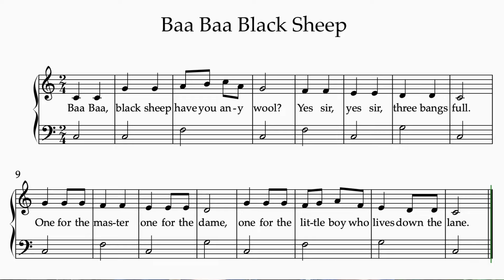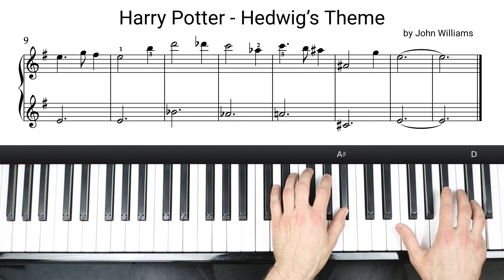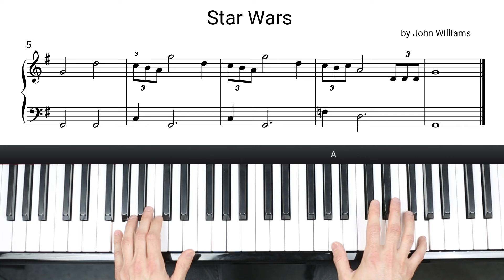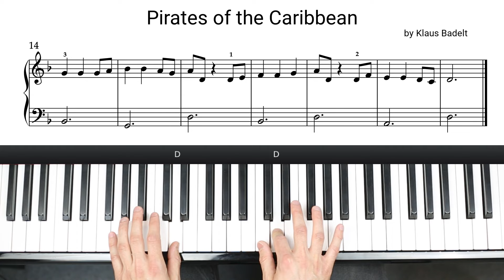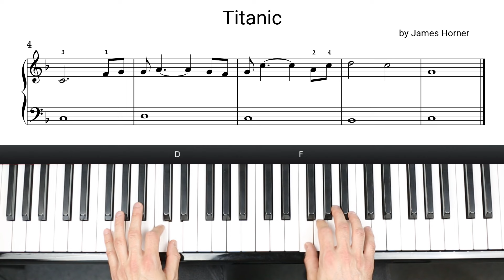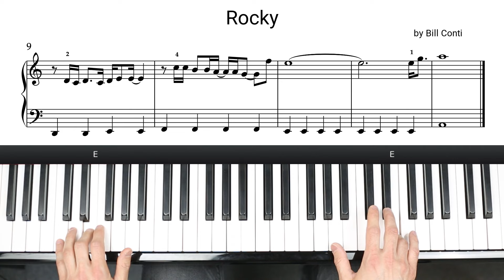10 Greatest Movie Theme Tunes for Beginners on Piano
Here are my top 10 movie theme tunes for beginners! Let's face it, we start learning piano because we want to play cool tunes don't we?

But often beginners are faced with a choice of learning easy song on piano like Baa Baa Black Sheep, or "beginner" versions of songs they know that really aren't for beginners. They're much too difficult, which is frustrating and demotivating.

I've created 10 arrangements of 10 of the best movie theme tunes, and I've been really strict with it, with only single notes in each hand, simple rhythms as well as being nice and short.

☕🎹 ACCESS ALL COURSES 🎹 ☕

For the price of a couple of coffee's a month you can access all of the courses on Birds Piano Academy here:

Timestamps:

0:00 Intro
0:53 Harry Potter - Hedwigs Theme
1:18 Indiana Jones Theme - Raiders March
1:40 Mission Impossible Theme
2:17 Star Wars Theme
2:39 - Pirates of the Caribbean Theme
3:30 Jurassic Park Theme
4:19 Titanic Theme
4:41 The Lord of the Rings Theme
5:12 Rocky Theme
5:49 Superman

Join over 4,000 other subsribers who get the latest tips and video tutorials through my newsletter